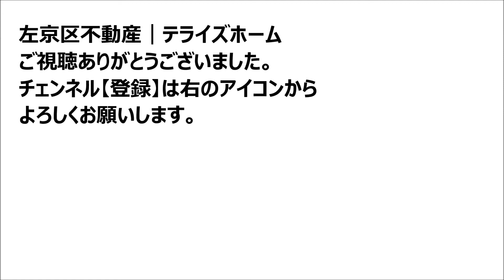【左京区不動産】吉田近衛町【錦林小学校区で不動産を探す】左京区の不動産はテライズホーム